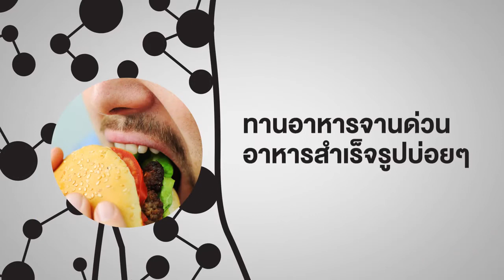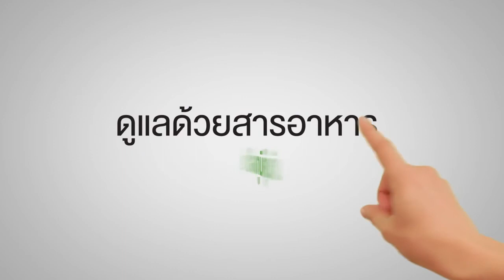สัญญาณอันตรายจากเซลล์เสื่อม!!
เซลล์องค์ ประกอบสำคัญที่เล็กที่ของร่างกาย

สาเหตุหลักที่ทำให้เซลล์เสื่อม
- เครียดบ่อย
- นอนดึกพักผ่อนน้อย
- เสพติดออนไลน์
- ทานอาหารจานด่วน อาหารสำเร็จรูปบ่อยๆ
- ไม่ออกกำลังกาย

สัญญาณบ่งบอก...ความเสื่อมระดับเซลล์
- พลังงานตก
- สมองตื้อ
- ภูมิคุ้มกันต่ำ

ความเสื่อม ดูแลและจัดการได้..ตั้งแต่ระดับเซลล์ ดูแลด้วยสารอาหาร ต้านความเครียด&เสื่อม ปกป้องภูมิคุ้มกัน เซลล์แข็งแรง ร่างกายแข็งแรง